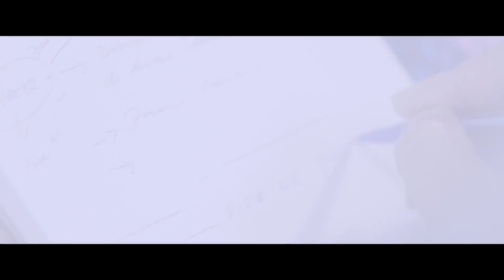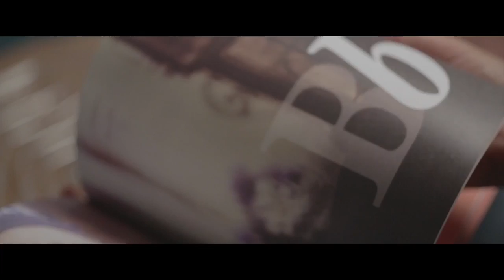Yo Mujer | Diccionario de Cáncer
Advertising Agency: Grey, Chile
Director General Creative: Carles Puig
Planner: Natu Inzulza
Creative Director: Alberto Osorio
Copywriter: José Pablo Cardone
Art Directors: Roger Benítez, Fernanda Álvarez
Equipo Digital: Milenka Segovia, Constanza Peralta
Producer: Mauro Medina
Account: Viviana Anderson, Loreto Villagran, Paula Larenas
Production: Panza
Director: Lucas Tripodi
Executive Producer: Alejandro Moya Gunther
Director de Fotografía: Manuel Barrera
Camera: Paula Ramirez, Jonny Leon, Matias Jara
Production Head: Pablo Fuentes
Producer: Marcelo Cadiz
Make Up: Cecilia del Real
Post: Panza
Audio / Music: Naranja Mecánica
Sharing: @MARINkers